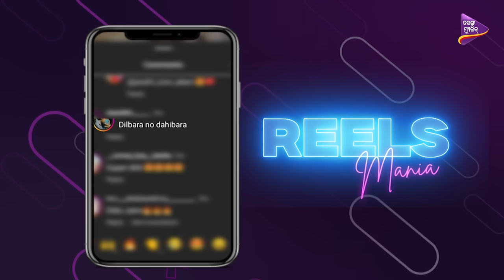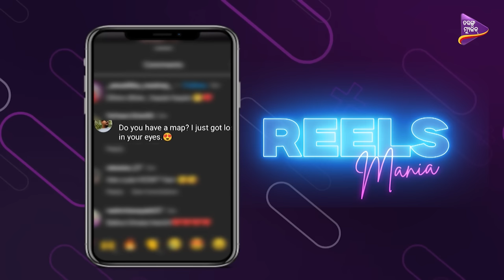Reels Mania | Episode-2 | Anushka Routray | Mr Rout | Purnachandra Histria | TM Shows